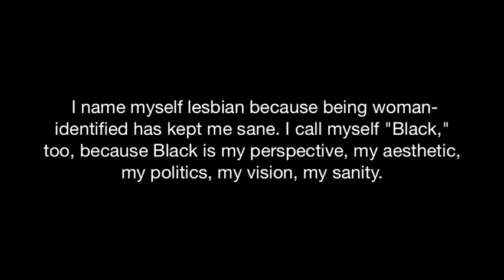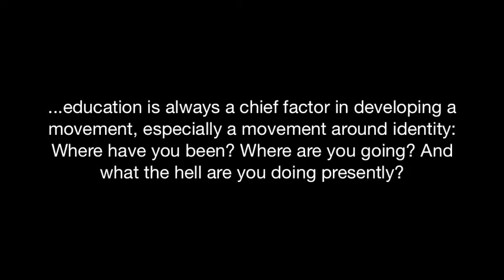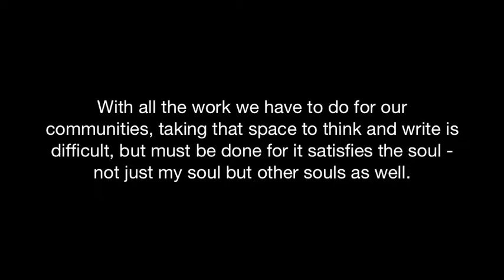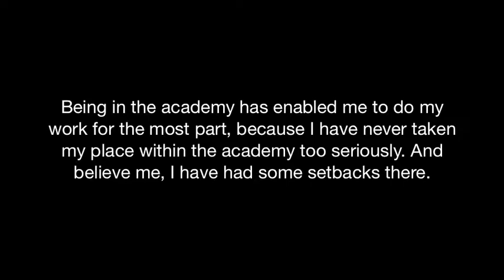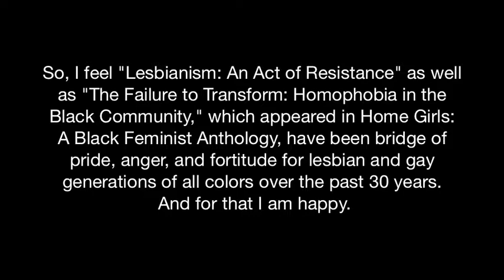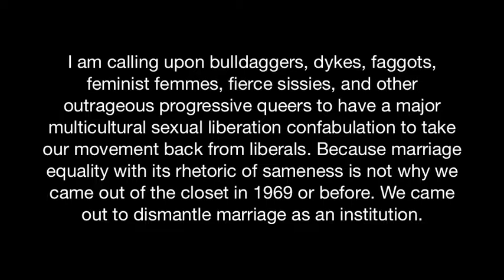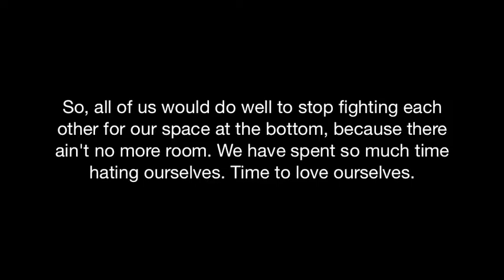Cheryl Clarke - A Retrofuturespective - Video Slideshow Tribute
Played at Rutgers University, October 4th, 2013